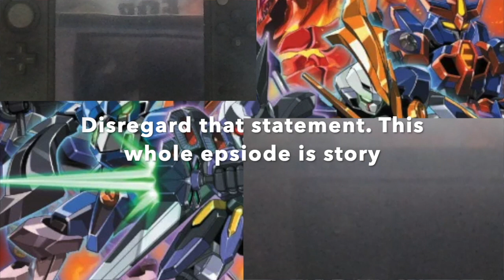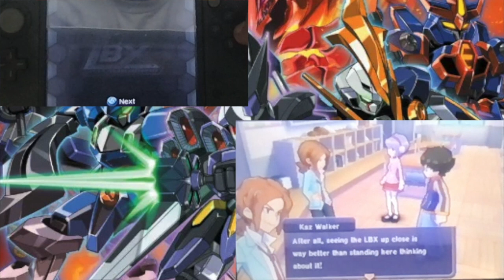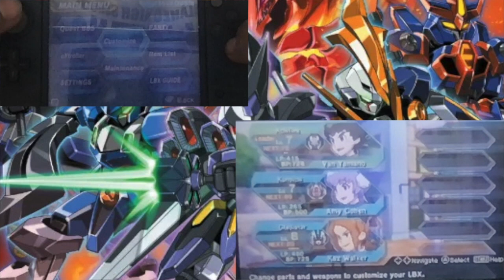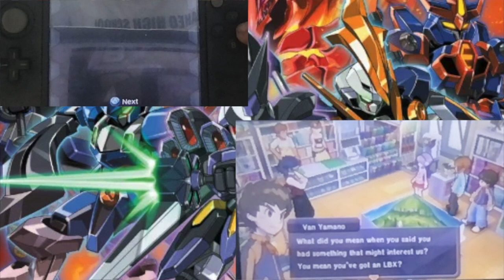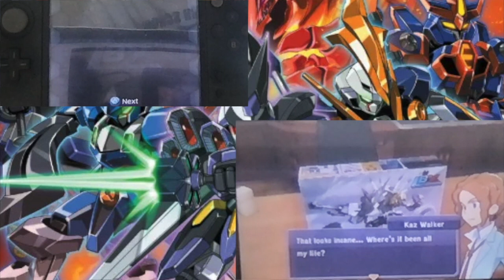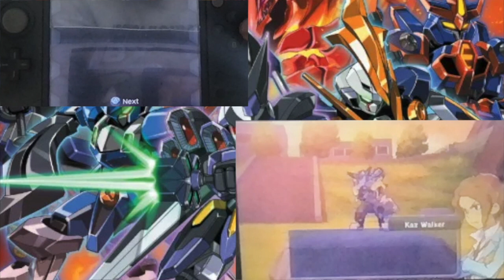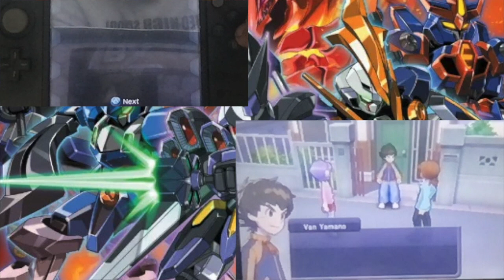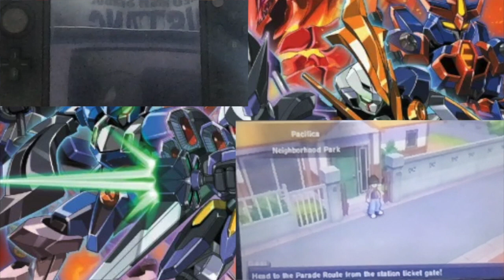LBX: Little Battlers Experience: Kaz's New LBX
Hey guys, its Vanity Ezel back at it again with another LBX video. This time, after we have annihilated Pharaoh into the ground and saved Kaz from it's hypnotic power we search for a new LBX for him with the help of Gabe and Mika so he doesn't have to lug around the Gladiator Ken granted to him. Of course, we don't have the money for a new LBX yet so we do a side quest to get money, and we get recruited to help save the new Prime Minister. In order to this Kaz is granted the LBX Hunter, a sniper type. Battle On!